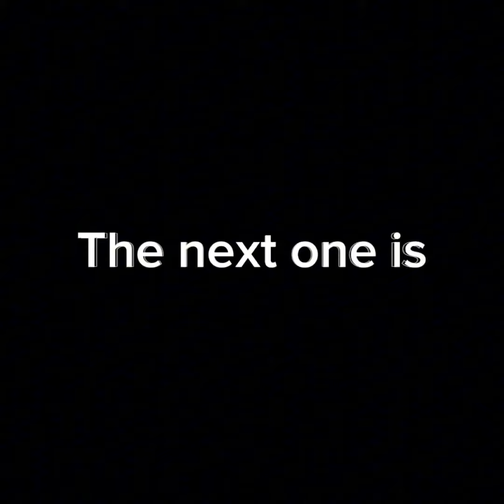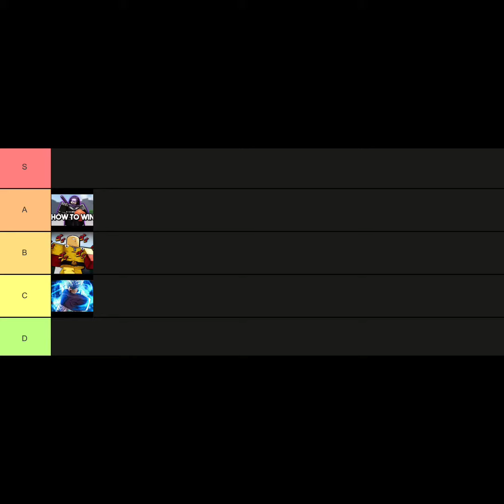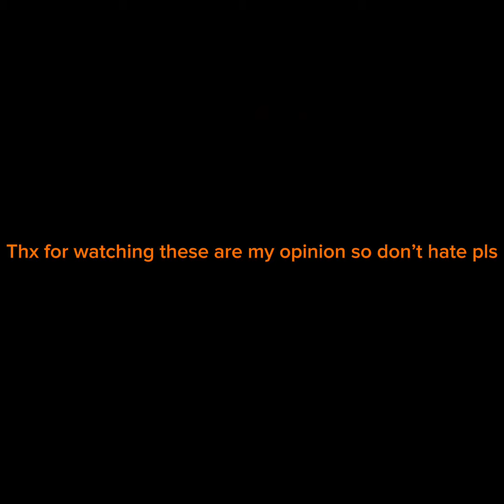Rating tsbg ultimate music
These are my opinion so don’t hate